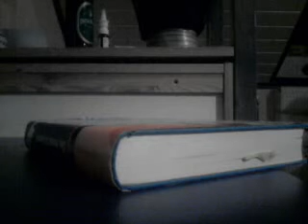How to open a book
Hier erfährt man etwas über das äußerst komplizierte Buchöffnen!